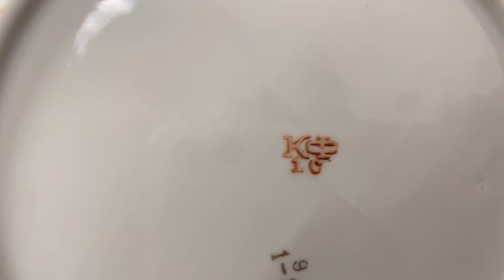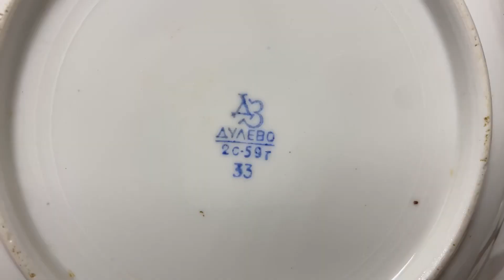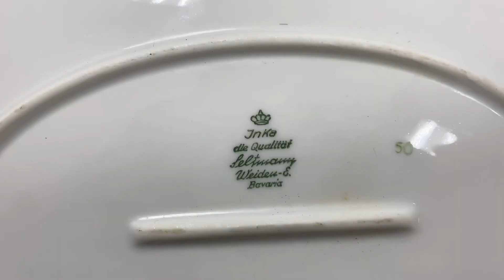НОВЫЙ АССОРТИМЕНТ С ЦЕНАМИ📦🪆ВИНТАЖ 🥰 #4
МЫ НАХОДИМСЯ

📍 Тула, Красноармейский проспект 34

АВИТО